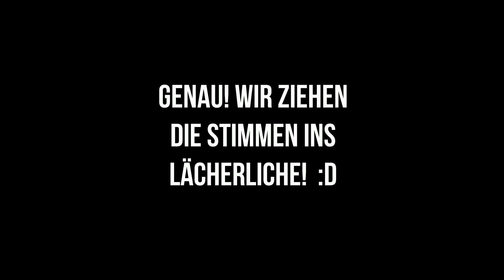ZELOS' PFANNENGERICHTE - Smash Bros 4 Together [German/Deutsch][#10]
Let's Play SSB4, Nintendos bestes Beat em Up! Smash Bros 4 Wii U im Together mit Zelosq und NeonLaserCat! Mehr Spaß geht nicht!

✜ Das Video gefällt dir? Dann lass doch Like, Kommentar oder Abo da und empfehle uns weiter! ✜

Das Spiel gefällt dir? Dann unterstütze die Entwickler und kauf es im Original!

Du hast noch keine Wii U?

Mein Mikrofon - Auna MIC-900BG